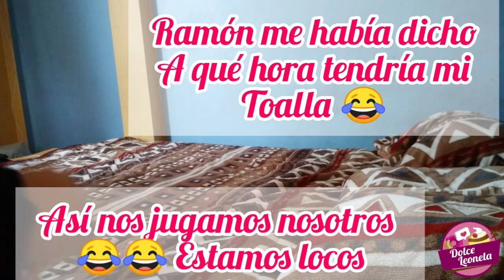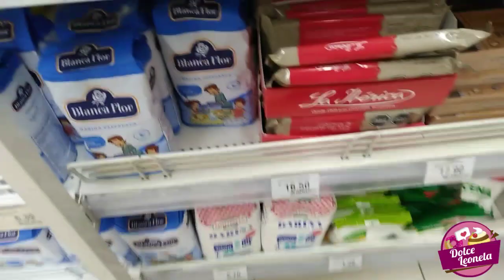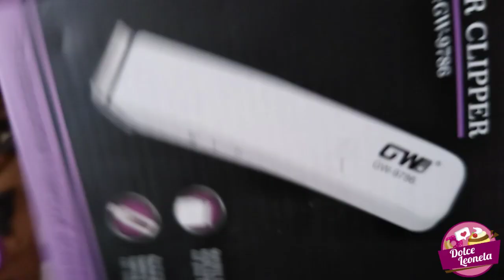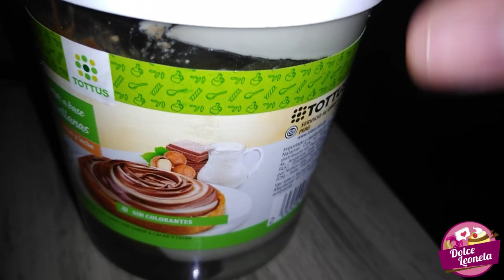UN DÍA CON NOSOTROS🙊+MI PRIMER VÍDEO VLOG😲NOS VAMOS DE COMPRAS🤭|DOLCE LEONELA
Amig@s aquí les comparto un día con nosotros estoy muy emocionada porque es mi primer video vlog para ustedes aquí fuimos muy sinceros con ustedes!!! al mostrarles más de nuestra vida rutinaria, estoy salió de la nada y les compartimos de todo un poco, como les dije mi canal no sólo se basa en recetas también es un poco de experiencias, storytime, videovlogs como el de hoy y más🤗 yo espero que les guste... salimos a hacer unas compras, les muestro un regalito especial que me dieron, unas compritas y más, no olvides suscribirte si eres nuevo y darle like al vídeo, bendiciones para todos ustedes😘

*Aquí les estaré dejando el canal de mis 2 grandes amigas a quienes quiero muchisimo, Fadia y Raquel 💖🙏🏻:
- Raquel "una peruana en Turquía", mi amiga bella les muestra sobre su familia en Turquía, storytimes, recetas deliciosas de Turquía y de Perú 🇵🇪 hace de todo un poco, siganla

- Fadia "una latina viviendo en palestina", mi amiguita hermosa también ella es una colombiana de gran corazón les muestra también su familia de palestina, su experiencia con la cultura y religión musulmana, storytimes, recetas de palestina y más, siganla😘💖